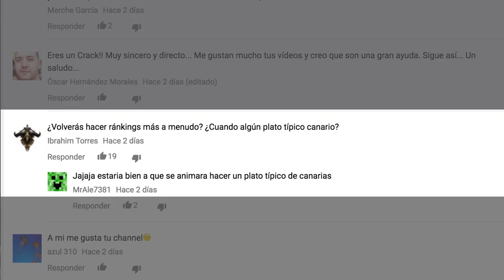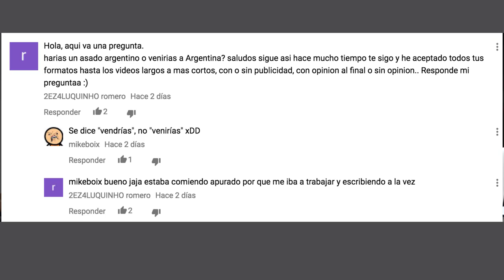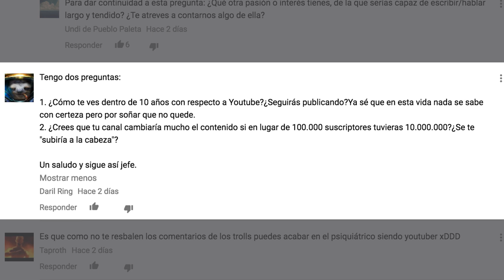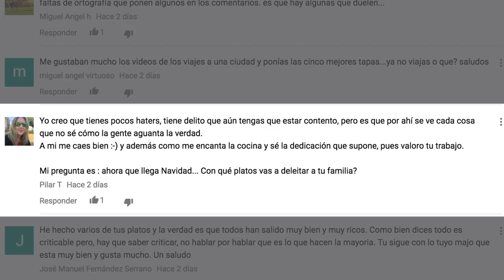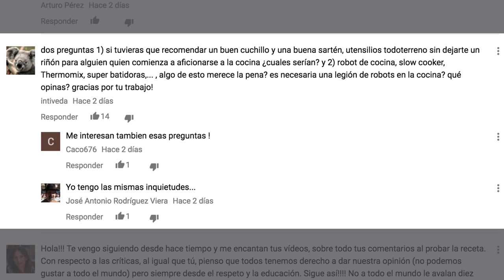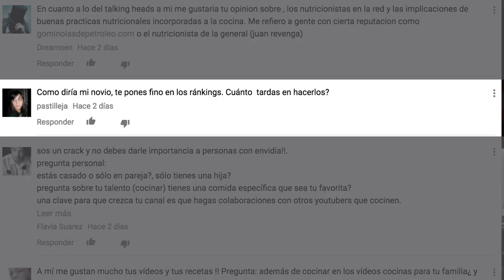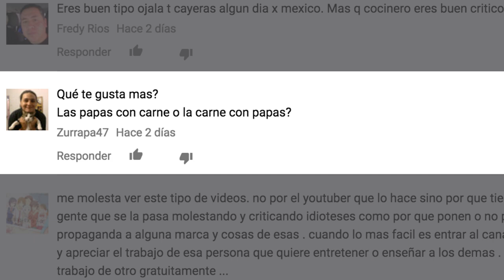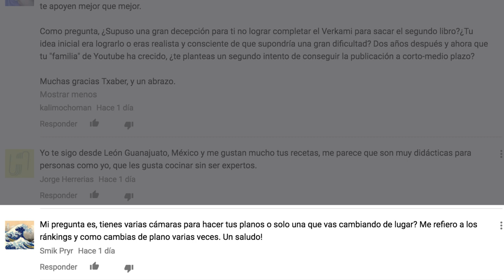AMA! PREGÚNTAME LO QUE QUIERAS... LAS RESPUESTAS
Alguna me he dejado, tendré que repetir.